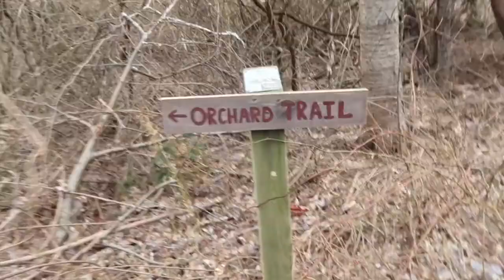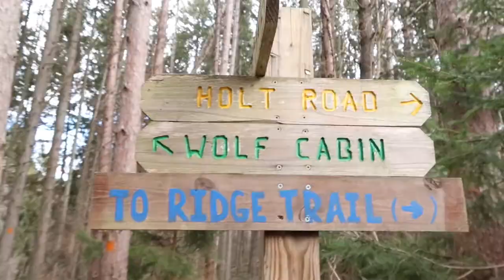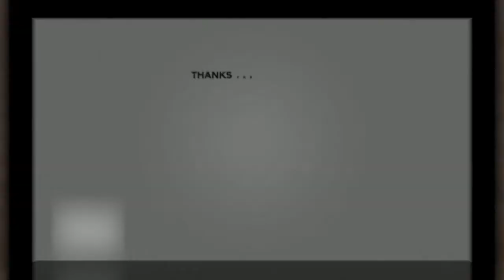Did I escape from the Woods in Time | Adventure | Findyourmagicmoment | Believeinyourself | Birthd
Hey Y'all I got a new Adventure video for you. Here is my Birthday Hiking vlog at Webster Park. Did I made it out of the woods in time?